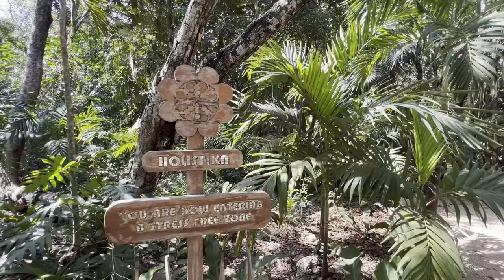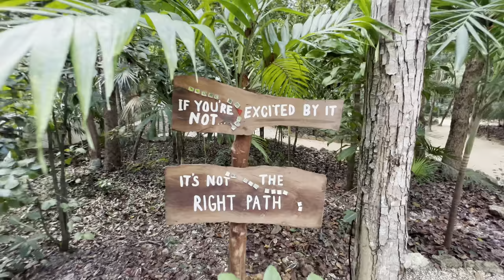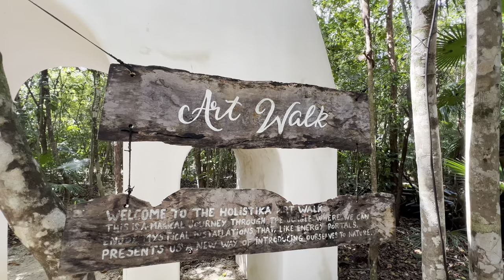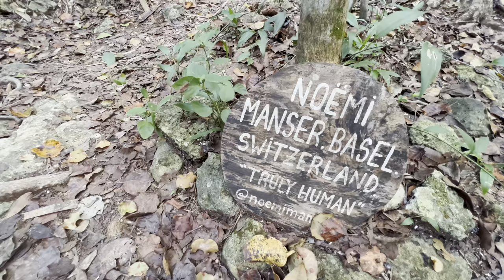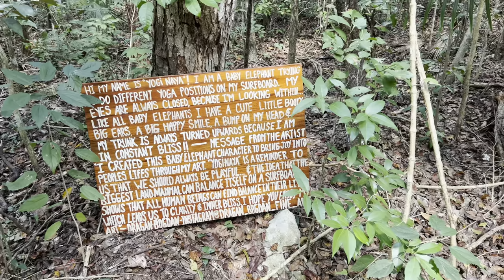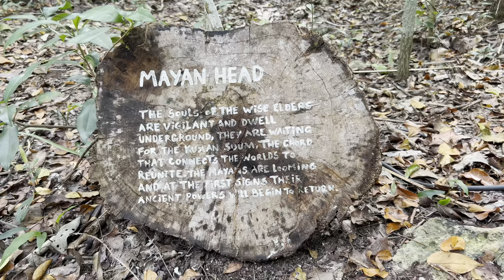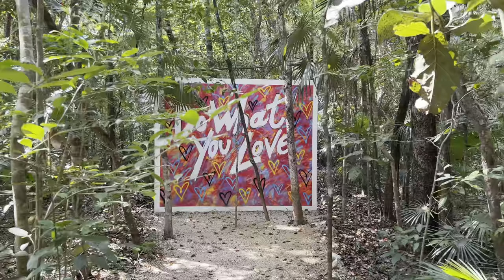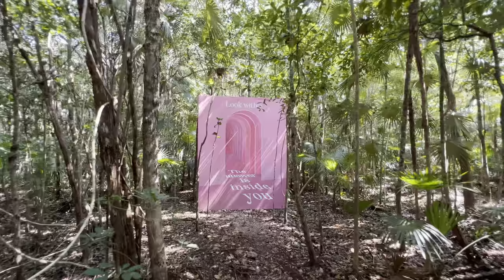Things to do in Tulum 2023 - HOLISTIKA (4K ultra HDR walk)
4K ultra HDR slow pace, music over, walk in the most popular yoga retreat in Tulum, Mexico. Zen vibes and Art Walk 🌎

Want to Jump Ahead?
00:00 Intro
00:15 Holistika Hotel entrance & classes board
00:47 Tierra Restaurant
1:57 "Follow your Heart" arch
3:05 Art Walk

Thanks so much for supporting my channel. I greatly appreciate it.
Walk HD